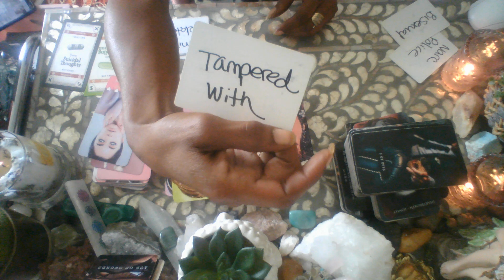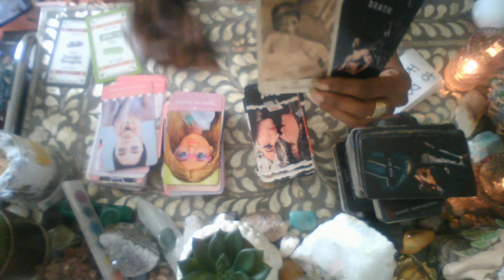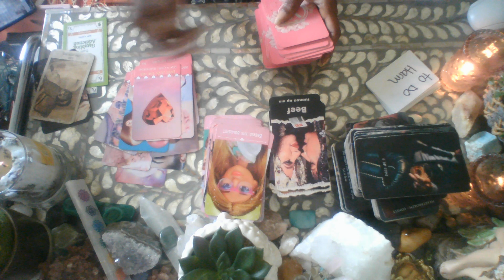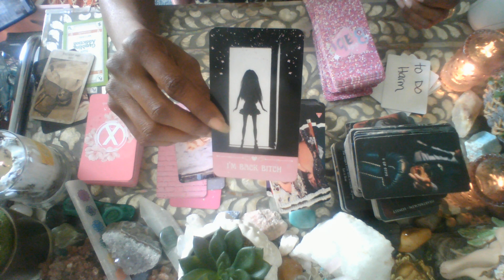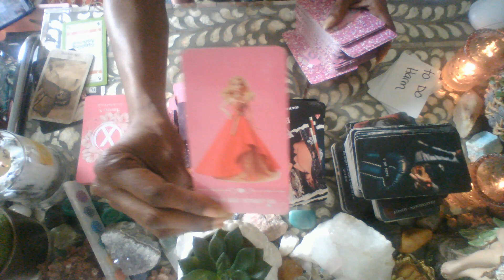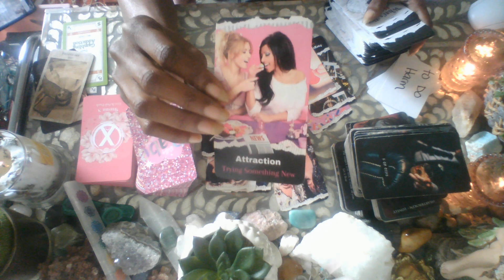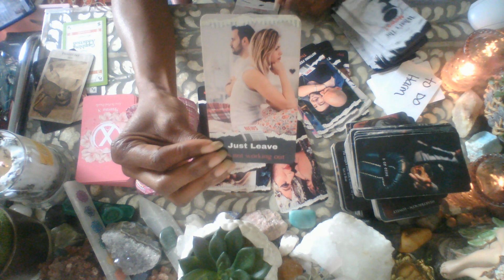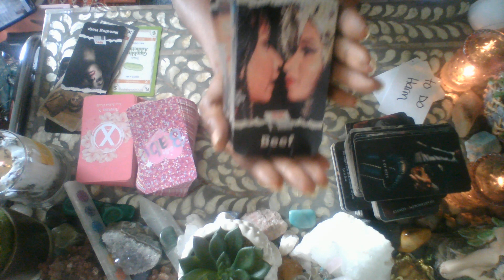SOMEONE'S GOT BEEF WITH U!!!...YOUR GROWTH KILLS THEM! DON'T ENTERTAIN...